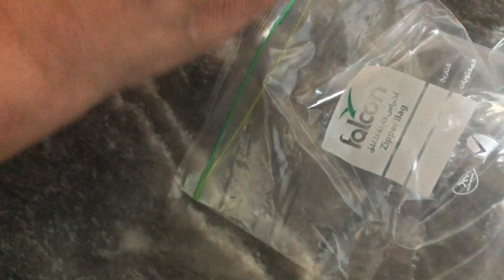Self control is must | Caramelised beef burger | Morning Routine Durning Kids School days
In this Video I am sharing with you my Secret Caramelized Onion Recipe with my Signature Drink Lemonade and few tips for self control and how to be successful in life

dealwithNegative People
HandlingDifficult Individuals